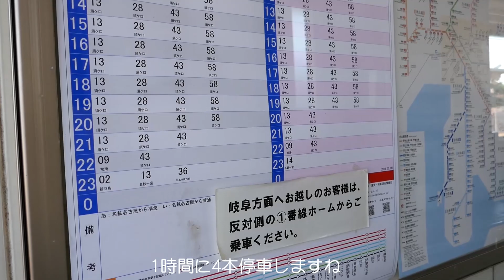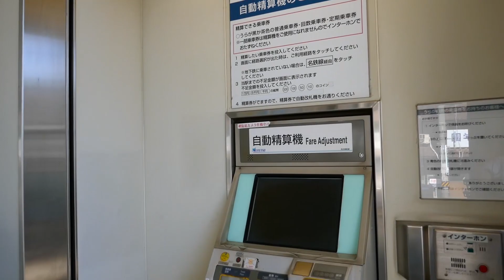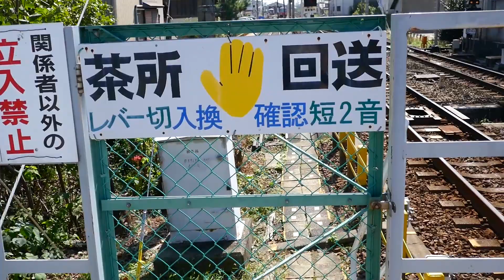【名古屋本線】名鉄、茶所駅を探検してみた【岐阜市】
名鉄名古屋本線・茶所駅に途中下車。
駅の様子をレポートしました。